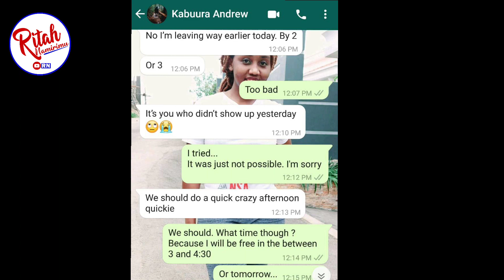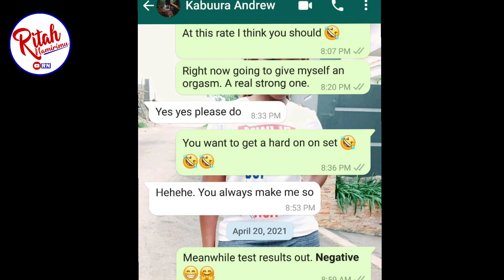Andrew Kabuura caught cheating on Flavia Tumusiime with French Ambassy officer Mercy